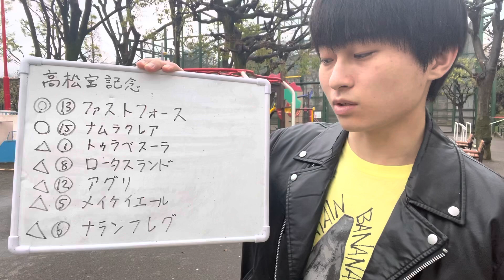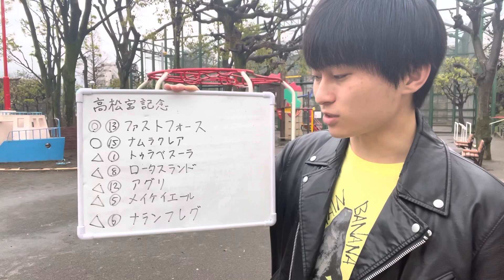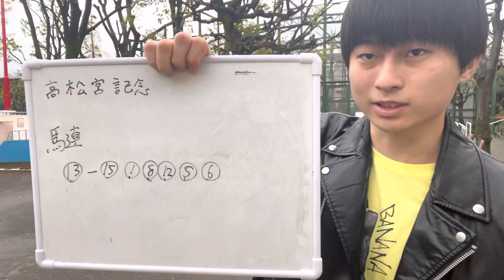【競馬予想】高松宮記念 2023年